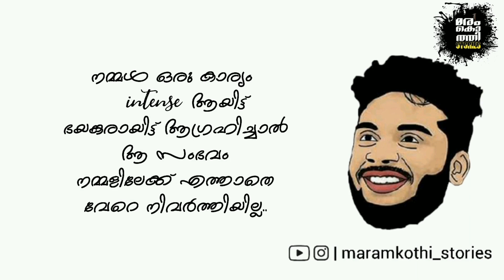Dane Davis Motivation Speech | Whatsapp Status | Good decision | Our Experience | Malayalam Status